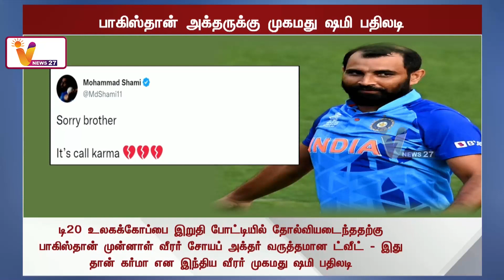பாகிஸ்தான் அக்தருக்கு முகமது ஷமி பதிலடி | Mohammed Shami | Pakistan Akhtar | Circket | T20 WorldCup